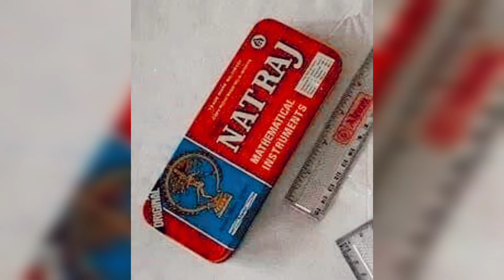childhood memories 🤗🤗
ধন্যবাদ 🙏